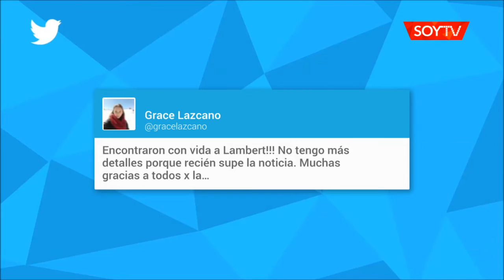Francés extraviado en Juan Fernández fue ubicado con vida y ya es atendido por médicos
Lambert Girad, de 27 años, se internó en el bosque el pasado martes, cuando se le perdió el rastro. Había llegado al lugar para trabajar en una excavación arqueológica. Ya es tratado en el centro asistencial Robinson Crusoe y luego prestará declaración a Carabineros.